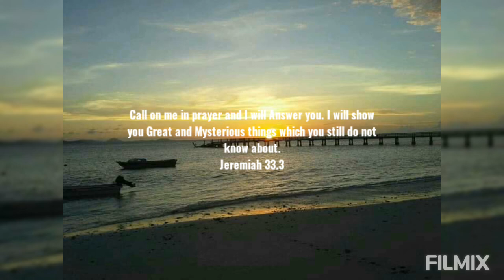Na I Ta'Tau- The Final Journey Home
Tribute To Taniela Naisoro Momolevu Family
With his Final Ta'Tau For Us All.